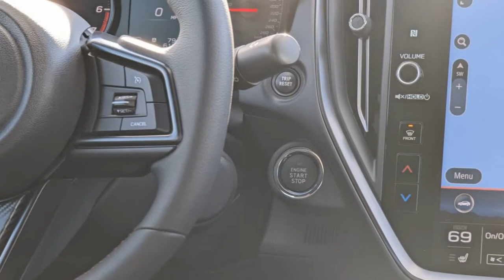2022 Subaru WRX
2022 Subaru WRX first drive review: Better than it looks
The new look takes getting used to, but the 2022 WRX brings an even better balance of all-season performance and comfort.

The 2022 Subaru WRX is a new car with a new platform, a new engine and new sheetmetal, though it may not seem so at first glance. The broad strokes and even many of the specs stick so closely to the WRX's established formula that you'd be forgiven for thinking this is just an evolution of the previous car, rather than a total overhaul...